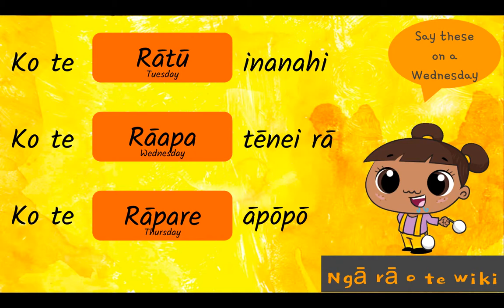Ngā rā o te wiki WEDS